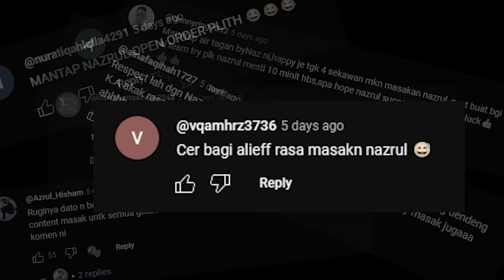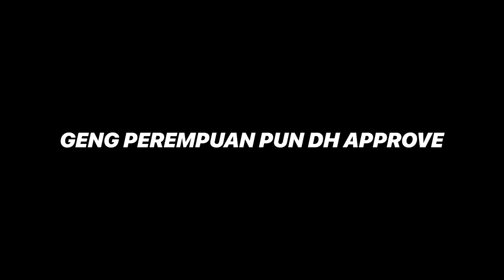KENDURI BESAR DAGING DENDENG UNTUK AITEAM!!! NAZRUL BUAT KEJA GILER..ALIEF SERBU BEREBUT NAK MAKAN?!